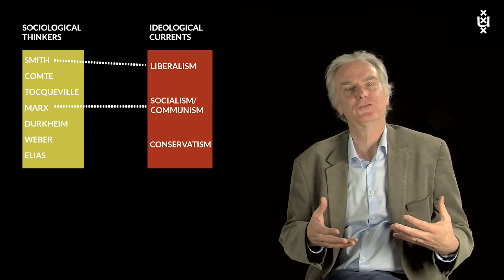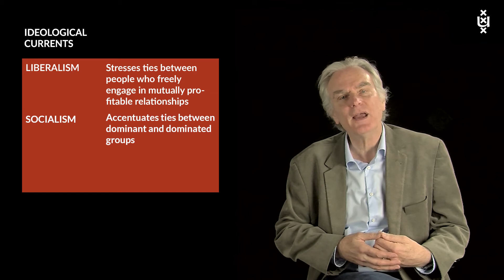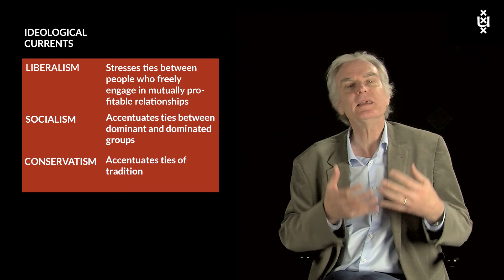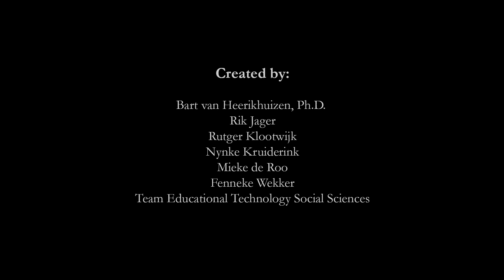1.5 Sociology in the Modern Industrial Age